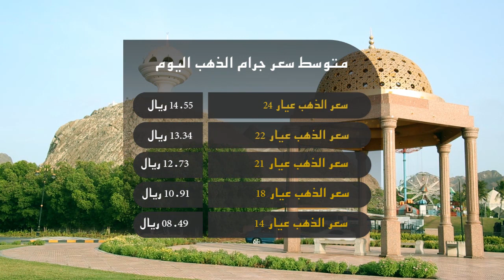علوم الشبيبة - نشرة الساعة الرابعة 8/6/2015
مسقط :قطع المياه عن مناطق تشجير تابعة لبلدية مسقط / مسقط :جلفار تعقد مؤتمراً صحفياً حول عرض التسوية لمسقط السريع والوسطي / المنامة :البحرين تعلن إحباطها مخططا إرهابيا / أنقرة:حزب العدالة والتنمية الحاكم يخسر الأغلبية المطلقة / بوليفيا - سوكري :رئيس بوليفيا يطالب بمعاقبة المصوتين لبلاتر